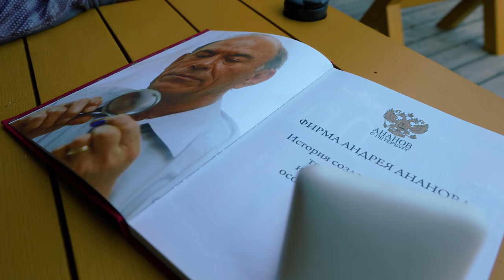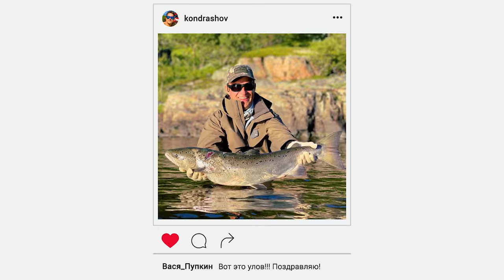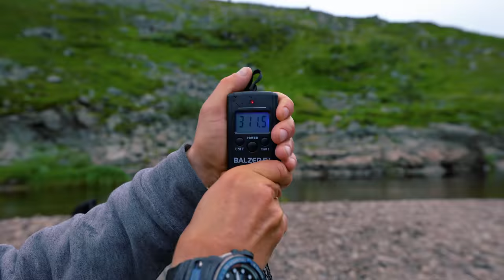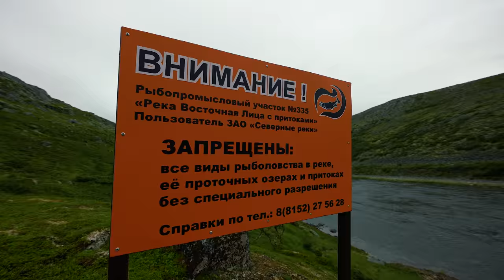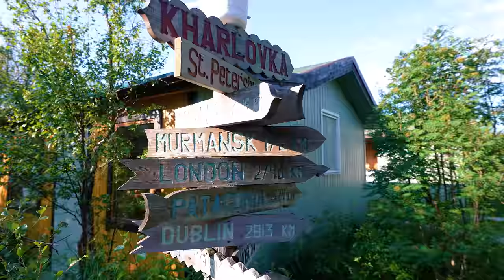Рыбалка с Ночевкой! Семь суток на Кольском Полуострове. Встреча с Медведем. Быт и Еда на Реке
📖 Жизнь в движении. Как добиться успеха, оставаясь собой | Кондрашов Александр Викторович